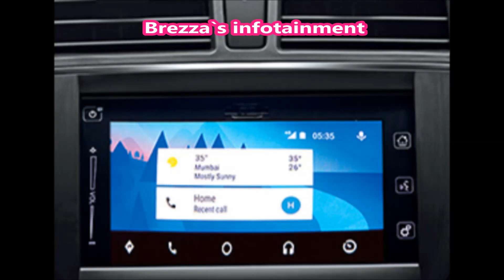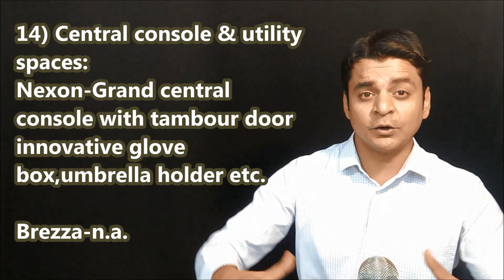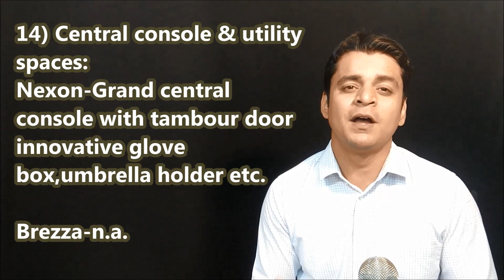Tata Nexon vs Maruti Brezza:15 फीचर्स जिनपे Nexon ,Brezza से बेहतर है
iss video me Tata Nexon aur Maruti Suzuki vitara brezza ko compare kia gaya hai. Aise 15 features ko explain kia gaya hai jo Tata Nexon me Vitara brezza se behtar hai.

Automobile Engineering
autiomobile basics
automobile eazy e video
automobile projects
automobile engineering lecture
automobile hindi
automobile industry